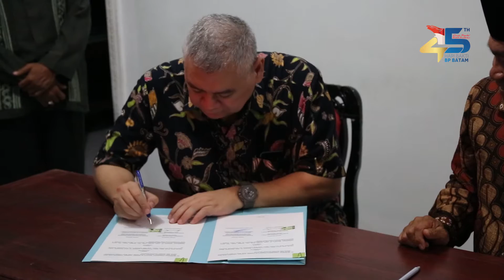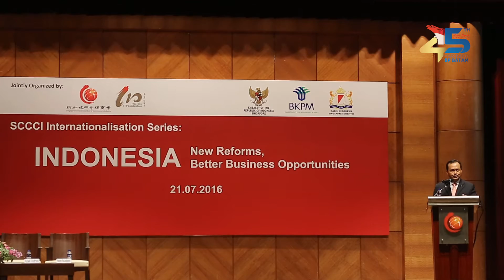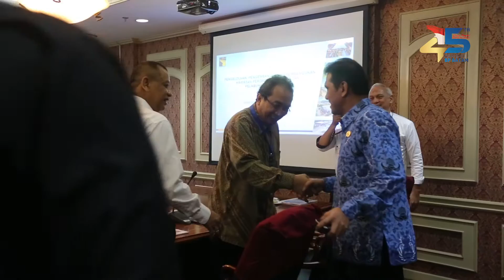KALEIDOSKOP BP Batam